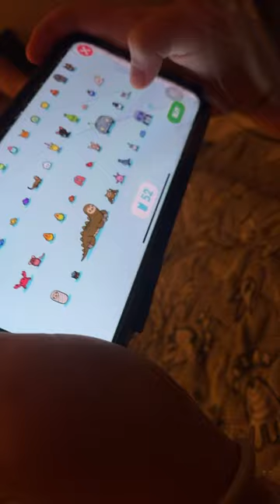July 14, 2023